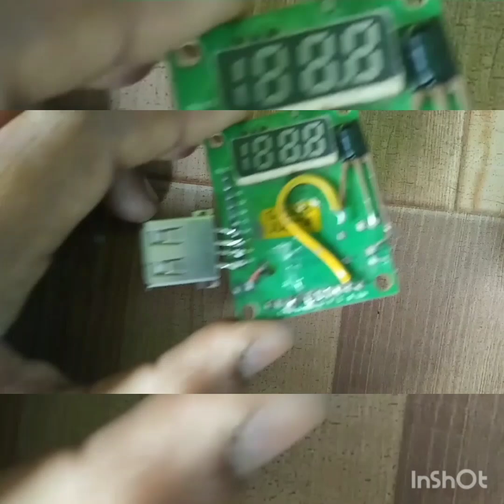how to do wiring of MP3 panel (MP3 panel की फुल वायरिंग करना सीखे )हिंदी में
how to connect speaker to mp3,electronic spices,audio amplifier with bluetooth module,bluetooth module with inbuild amplifier,bluetooth speaker,speaker ko mp3 player se kaise jode